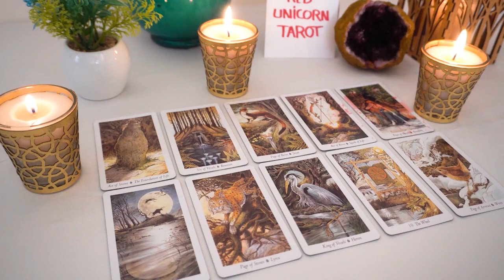GEMINI..💘 OMG...THIS Person Is Still Really Stuck On YOU!!! Expect Communication...💌🔮👀